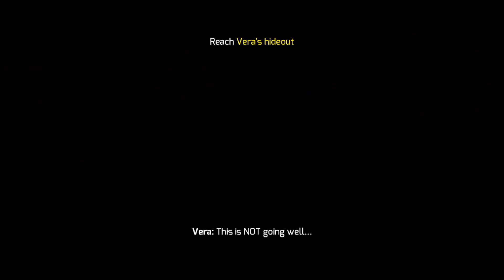Gangstar Vegas - mafia game Gameplay (Android/iOS)